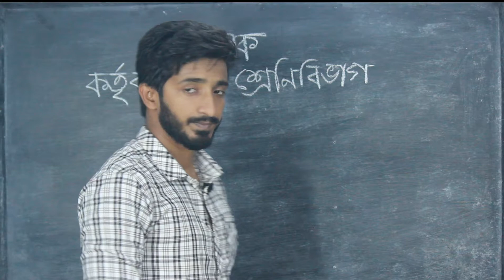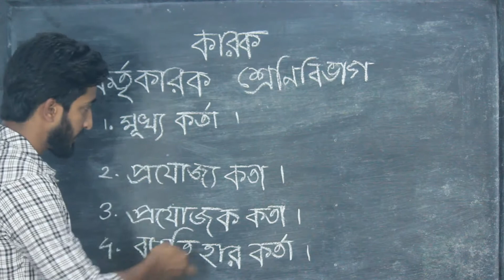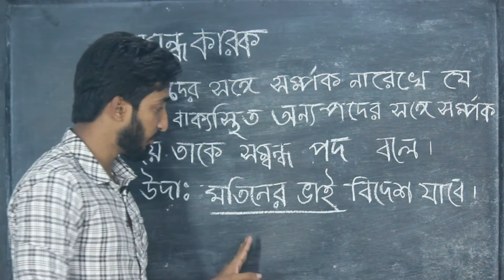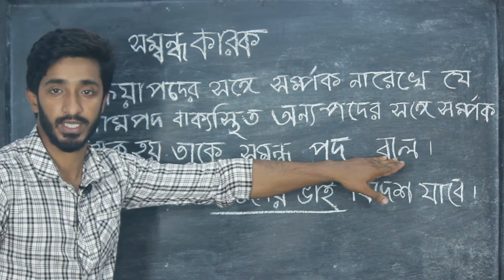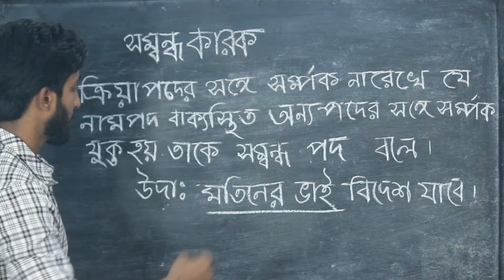Kortrikaroker Karoker srenibivag | Mukkho korta | Projojok korta | কর্তৃকারকের শ্রেণিবিভাগ